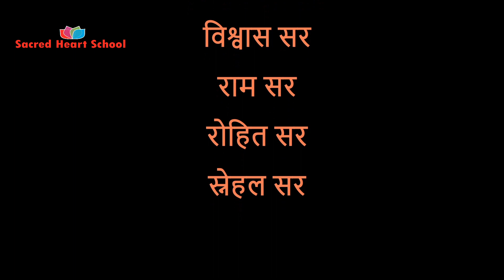SACRED HEART SCHOOL KALYAN MARATHI DIVAS KARYAKRAM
मराठी भाषा आणि तिचे काही कला  प्रकार व वाद्यांचा परिचय असे या कार्यक्रमाचे स्वरूप आहे.